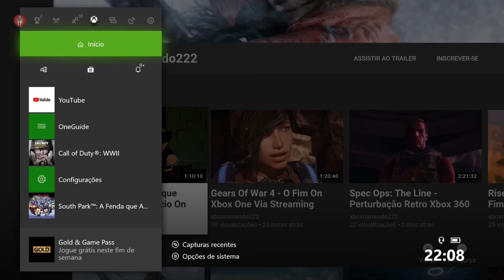Enslaved: Odyssey to the West - O Vilarejo On Xbox 360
Trip e Monkey finalmente conseguem chegar no Vilarejo natal de Trip. Infelizmente eles encontram o Vilarejo destruído e com muitos corpos carbonizados.